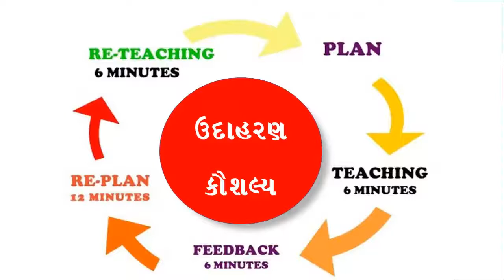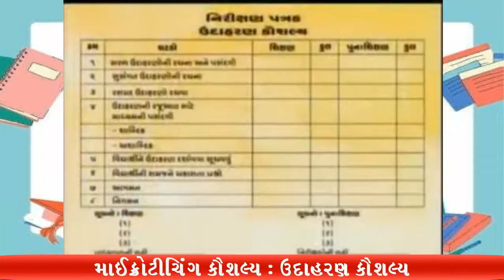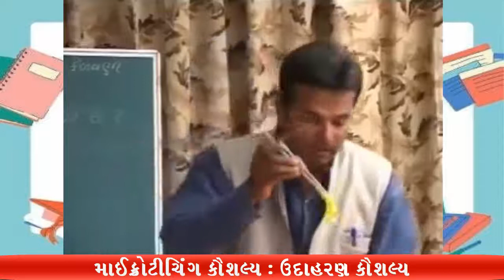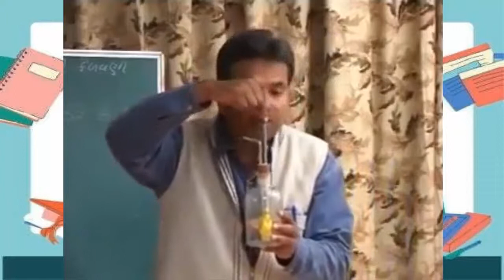Microteaching Skills-6, માઈક્રોટીચિંગ કૌશલ્ય: ઉદાહરણ કૌશલ્ય, Skill of Example skills.